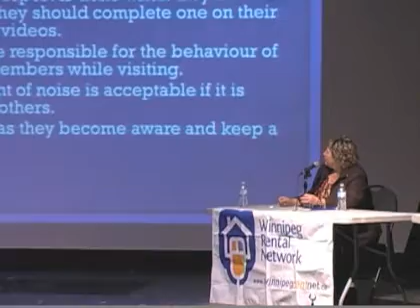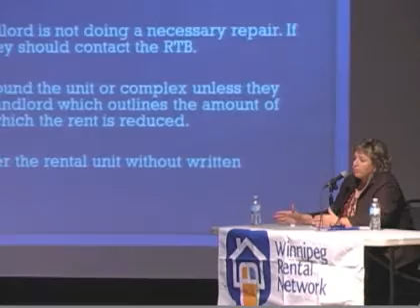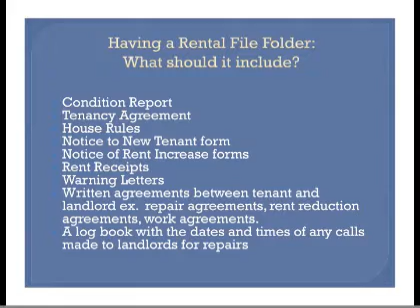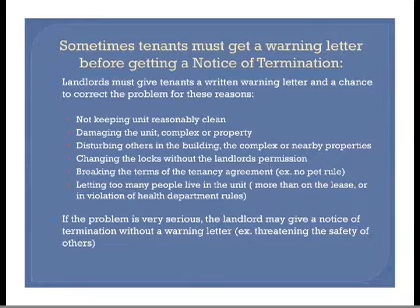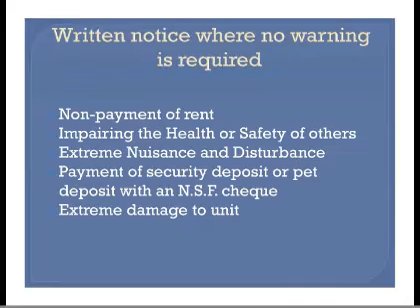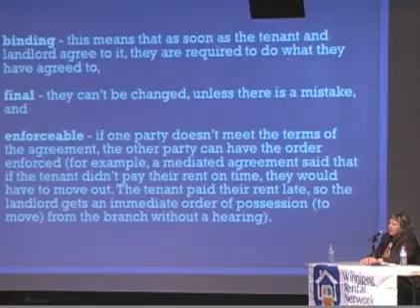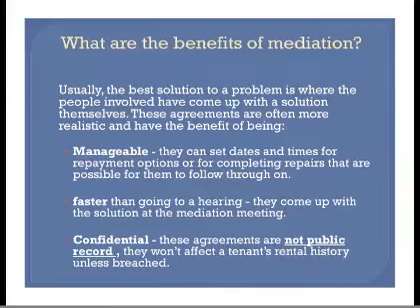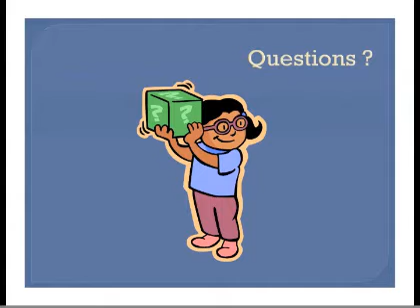Eviction_Process.wmv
WRN Advisory Forum October 25th,, 2012 Eviction Process